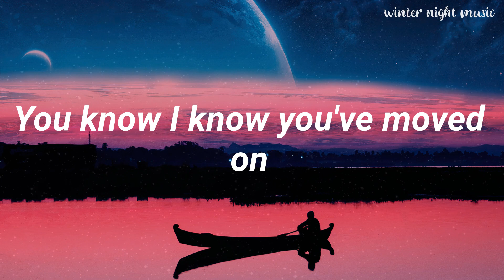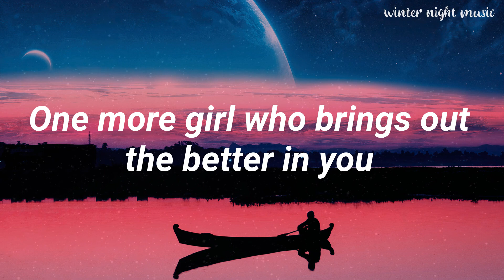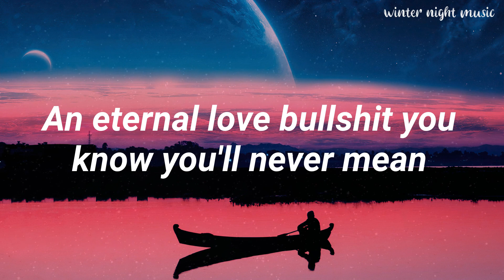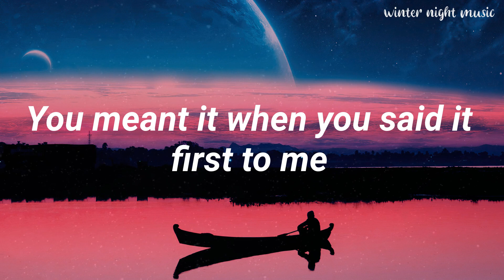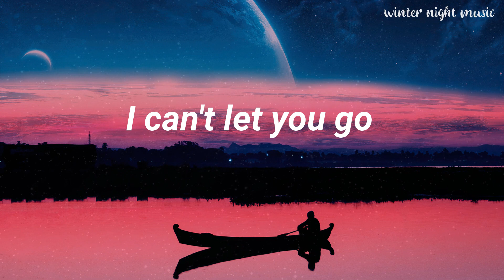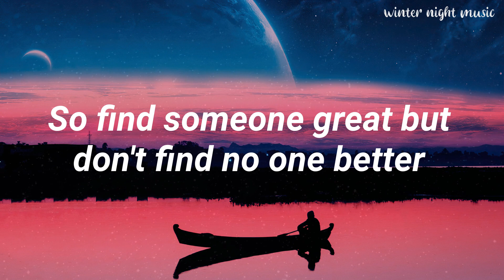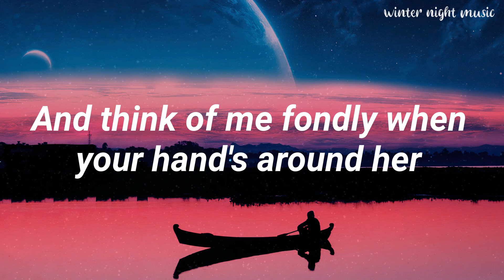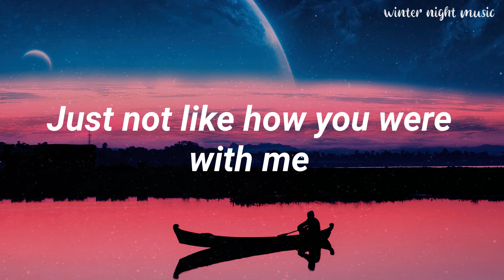Olivia Rodrigo - happier (Lyrics) || Winter Night Music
📢Welcome to Winter Night Music
💖Our YouTube channel dedicated to providing you with enchanting and relaxing music for those chilly winter evenings. From soothing classical melodies to calming compositions, our channel is your go-to destination for unwinding and embracing the winter ambiance.

Lyrics:
Really
Ooh, ooh-ooh-ooh
Ooh, ooh-ooh-ooh
Ooh, ooh-ooh-ooh